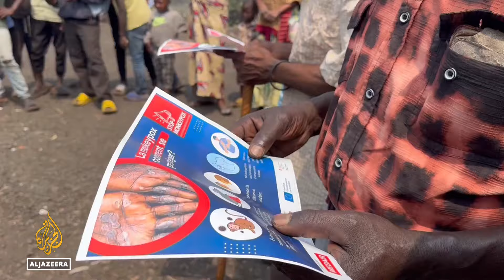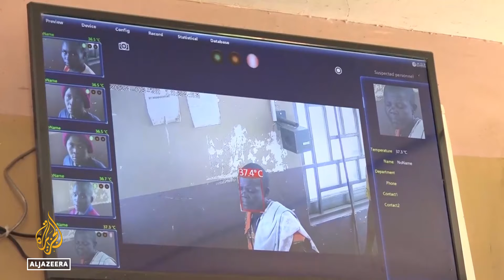DRC still awaits vaccines as mpox spreads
The World Health Organisation is stressing that the spread of a variant of the mpox virus is not a new COVID because authorities know how to control it. There's only one case in Kenya. But there are fears that numbers could rise because there's not enough information and there aren't enough vaccines.

Al Jazeera’s Stefanie Dekker reports from Nairobi.